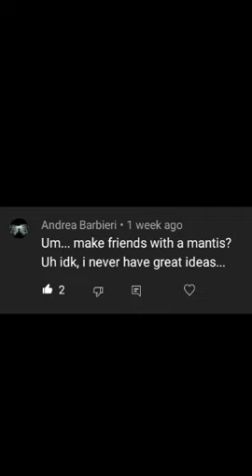Befreinding a discount mantis B)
this is a discount mantis I found for a 100 sub special. lol.